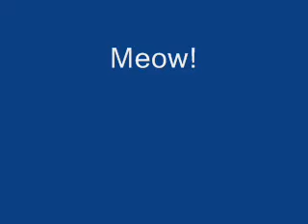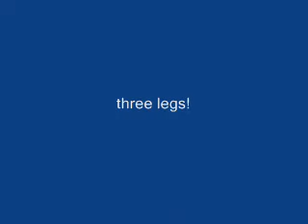Cute Kitty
She has 3 legs. She is not abused. She was born this way. But she's adorable!